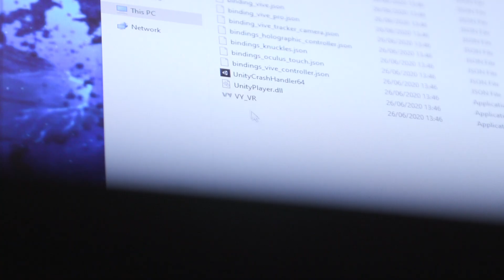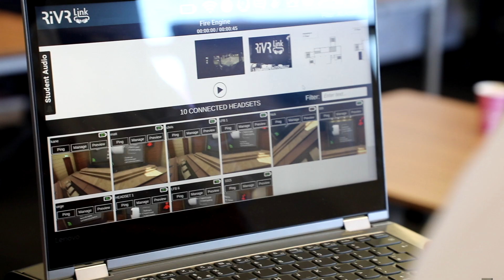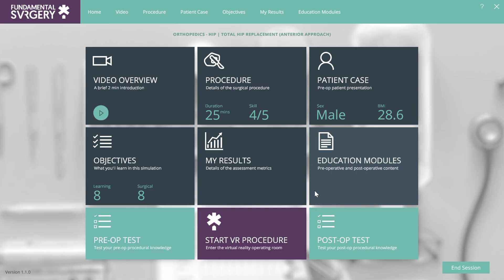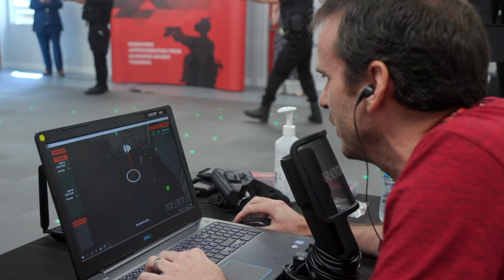Virtual Reality Training For The Emergency Services - BBC Click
Whether it’s saving lives in healthcare, battling blazes as a firefighter or keeping people safe as a police officer – the pandemic has made these jobs all the more difficult to carry out.

But what about those that need to learn how to do the job in the first place?
With emergency services being stretched thin and social distancing in place, it means face-to-face training isn’t as easy as it used to be. Could VR be the answer?